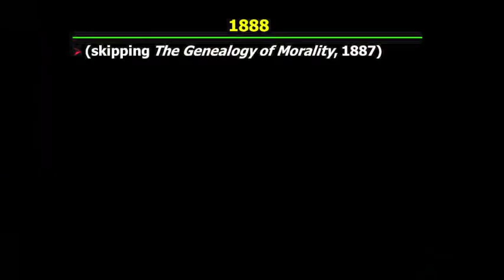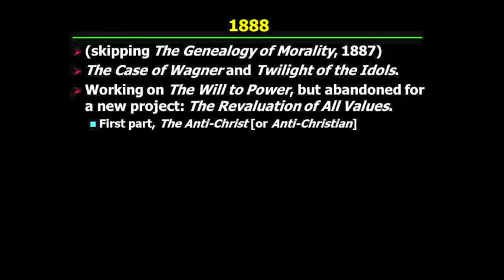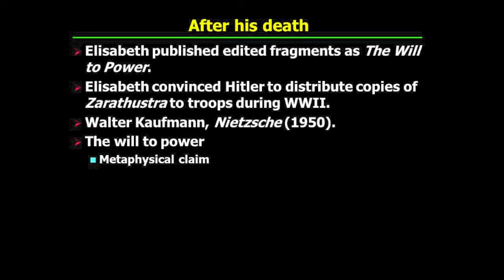PHI321_Mandle_33_Part1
Nietzsche: Preface